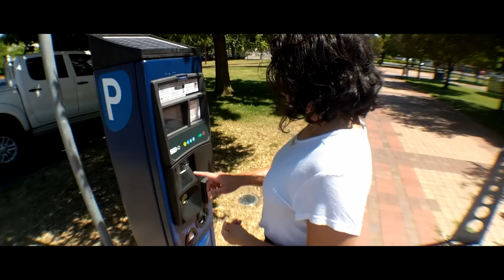Do Something!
Note to Self: sometimes the hardest part is to get out of your own head. Throw caution into the wind and put out that first video. Be brave and keep pushing forward! Greatness, from humble beginnings!